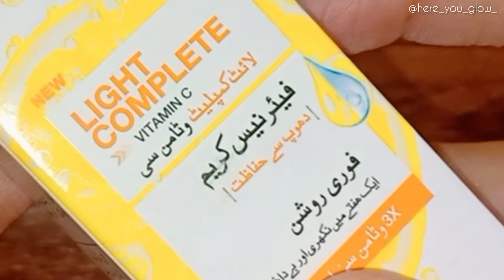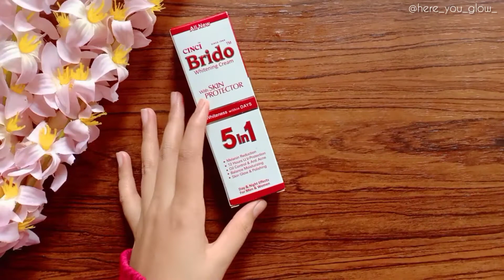Whitening Cream for all skin types | results within 7 days | without any side effects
In this video I'll answered all these following queries:
how to get white skin
reasonable whitening cream for oily and Acne prone skin
whitening cream for oily skin in Pakistan
whitening cream for hands and feet
bridal skincare route
bridal whitening tips
briefs whitening cream
bridal skin whitening at home